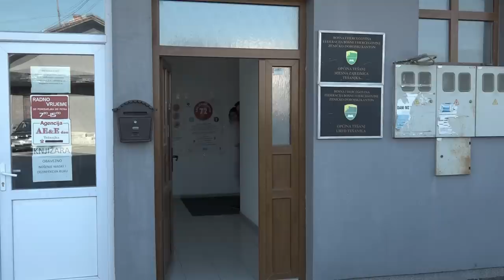Svadba Ibro i Dženaida Djedović